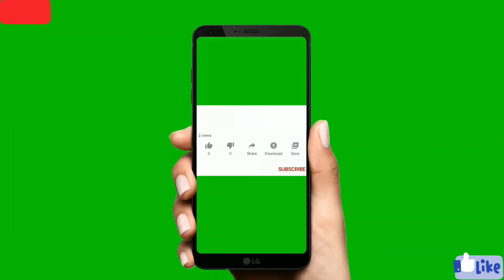""பொம்பள சிரிச்சா போச்சுபுகையிலை விரிச்சா போச்சு!"" || proverb by Guruselvi Krishna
"பொம்பள  சிரிச்சா போச்சு
புகையிலை  விரிச்சா   போச்சு!"